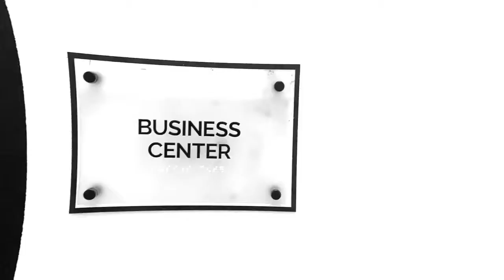Business Center & Conference Room - Leander Junction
We offer Private Business Center and Conference room that includes computers and printer for resident use.